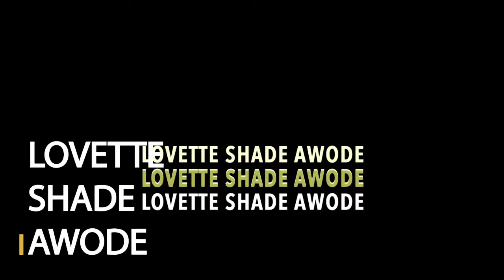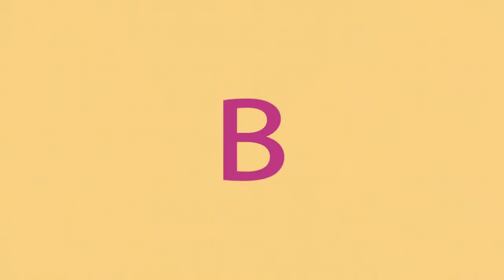BROWN SUGAR THE WEDDING